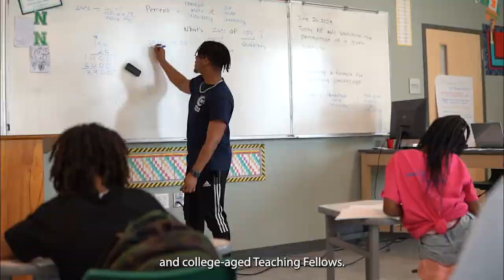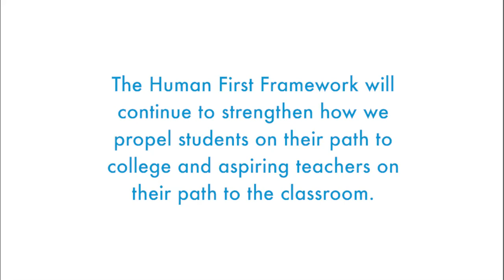The Human First Framework: Centering and Supporting Students Holistically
In 2021, Breakthrough Collaborative, with support from All Points North Foundation, developed our Human First Framework to support the social-emotional and cultural development of our students and Teaching Fellows, supporting their journeys to college and the classroom.

Moving forward, the Human First Framework will continue to strengthen how we propel students on their path to college and aspiring teachers on their path to the classroom.